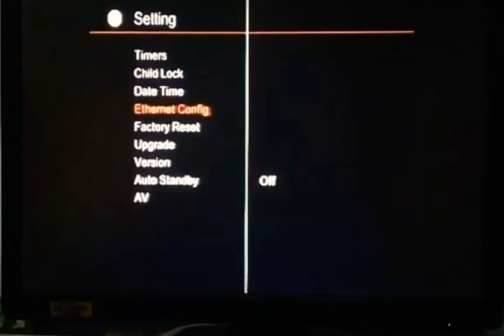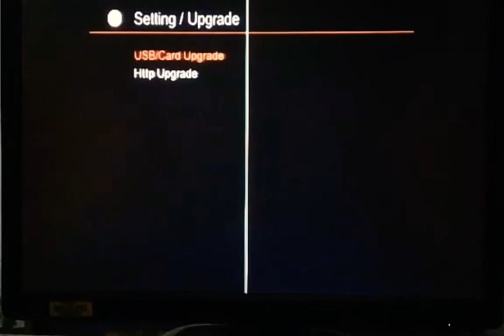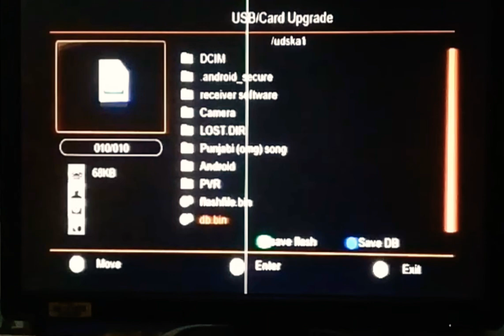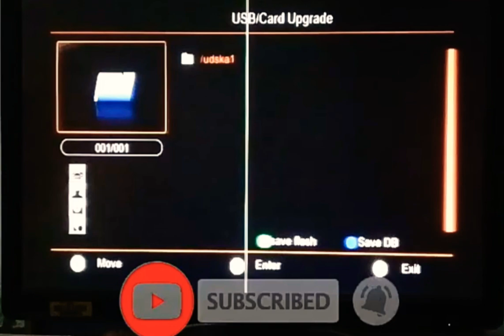Receiver software copy and channel list copy method in usb storage i explain in this for you.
And few hours ago get new video this video for explained data bass and receiver original software/dump file.